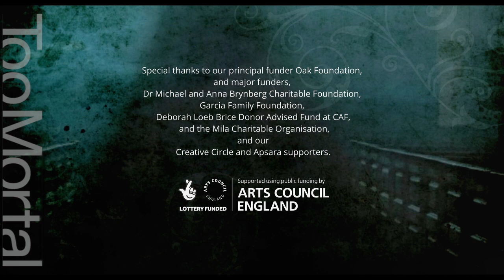TooMortal Trailer (2021)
Originally performed in 2012, Shobana Jeyasingh Dance will be performing TooMortal in London for just four performances this September!

TooMortal is a beautiful and mesmerising work strikingly set within historic churches.

Dancing within the pews, six women dressed in flame red weave a story that moves sharply between turbulence and tension. Are they charting a journey from cradle to grave? Or cast adrift on a wooden sea?

The TooMortal soundtrack by sound artist Cassiel remixes Tenebrae Responsories by James MacMillan, creating an atmosphere of calm solemnity infused with tense, sometimes ominous, flavours.

TooMortal was premiered at the Venice Dance Biennale in 2012 and remains one of our most critically acclaimed works. It was chosen as one of the 20 best dances of the 20th Century by The Guardian.

Performance Details

Venue
St Pancras New Church, Euston Rd, London NW1 2BA

Dates & Times
Friday 24th September at 19:00
Saturday 25th September at 17:00
Saturday 25th September at 18:30
Saturday 25th September at 20:00